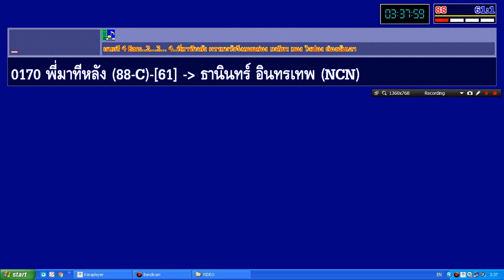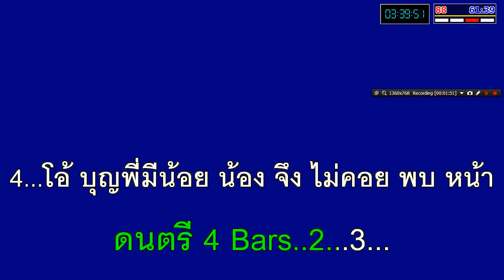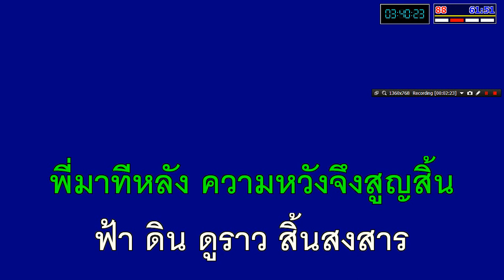พี่มาทีหลัง ธานินทร์ อินทรเทพ (วงดนตรีหมูแม้ว)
พี่มาทีหลัง ธานินทร์ อินทรเทพ
จัดทำขึ้นเพื่ออนุรักษ์เพลงเก่ามิให้สูญหายไป
ขอขอบคุณครูเพลงทุกๆท่านครับ
จาก..วงดนตรีหมูแม้ว 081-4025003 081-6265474